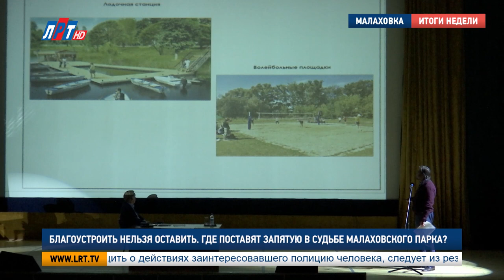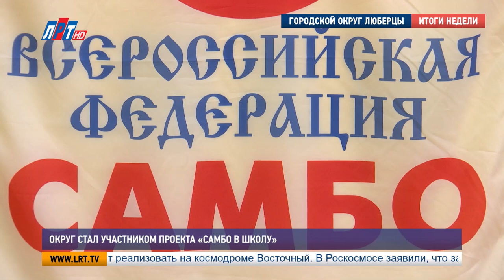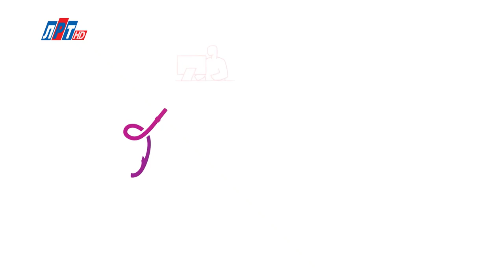Итоги недели за 9 ноября 2019 г.